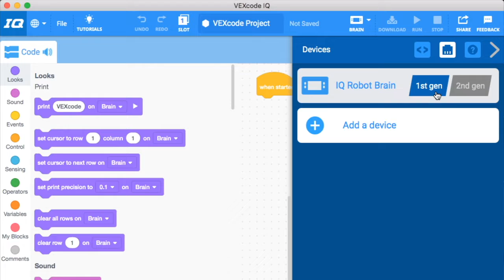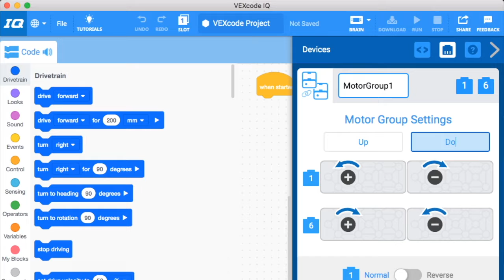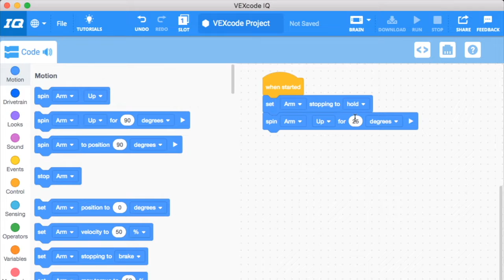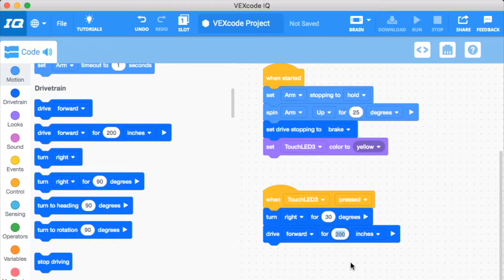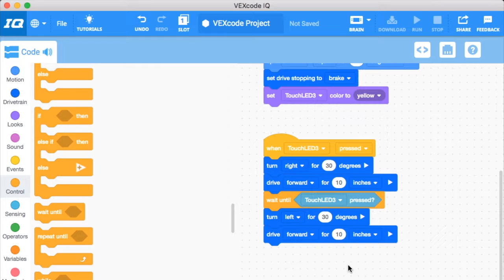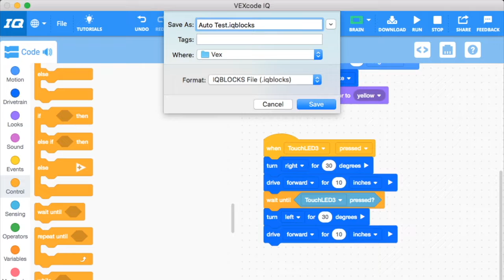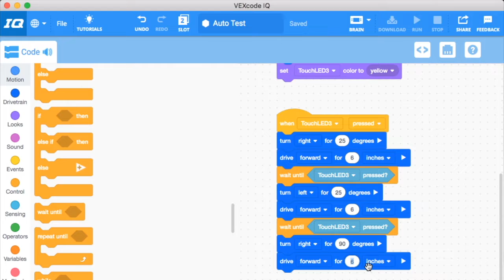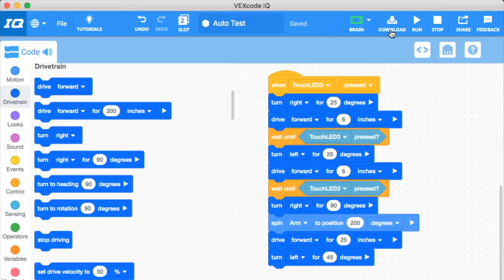Vex IQ VEXcode Blocks - Autonomous Lesson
A quick lesson on how to setup and build a basic autonmouse program using VEXcode Blocks for Vex IQ.